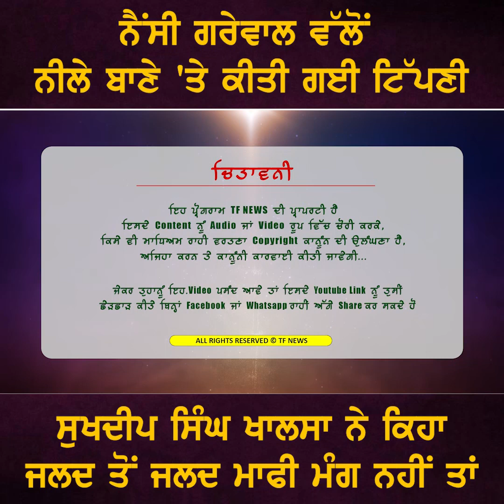ਨੈਂਸੀ ਗਰੇਵਾਲ ਵੱਲੋਂ ਨੀਲੇ ਬਾਣੇ 'ਤੇ ਕੀਤੀ ਗਈ ਟਿੱਪਣੀ,ਸੁਖਦੀਪ ਖਾਲਸਾ ਨੇ ਕਿਹਾ ਜਲਦ ਤੋਂ ਜਲਦ ਮਾਫੀ ਮੰਗ ਨਹੀਂ ਤਾਂ